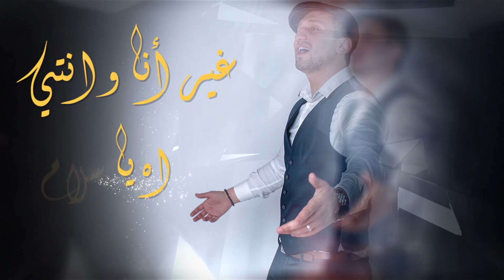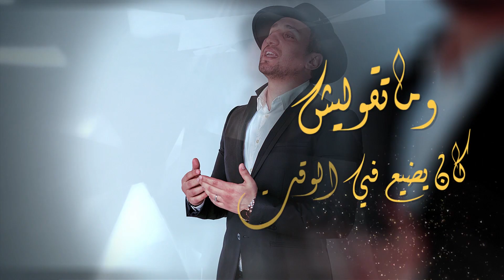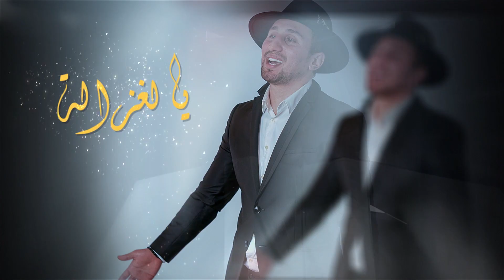Youssef Brahimi - ANA WYAK | يوسف براهيمي - أنا وياك [Official Music Video]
Lyrics & Composition by : Youssef Ibrahimi
Arranged by : Ahmed Zaid
Recording, Mix & Mastering : MaxTeam Production
Violon Solo : Sami Alouane
Shooted by : Kodiji Mohammed
Video Lyrics by : Zakariae Boukhari
Produced by MAXTEAMPRODUCTION

lyrics
ويلا صارت و زهات ليام
نديرك في داري تكوني ma femme
نعيشو النور ماشي فالضلام
غير أنا و انتي ياسلام

وماتقوليش كان يضيع في الوقت
وما تقوليش كان عليا يكدب
وجدي روحك ياهاد البنت
ياليلة ليلة ليلة جايك نخطب

غير أنا وياك يالالة
فرحي يماك قوليها لباباك يا لغزالة

وقاع حلاوة الدنيا و قاع الورد
ما يكفوني معاك لوكان نمد
ماحلاها عقلية الزين و القد
وبحالي فهاد الدنيا ما كاين حد

MAXTEAMPRODUCTION2020©